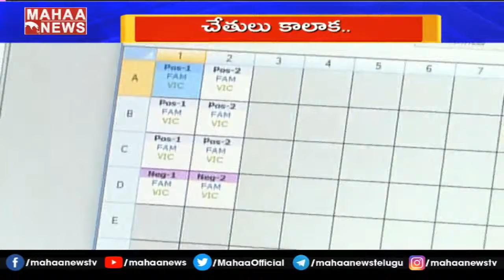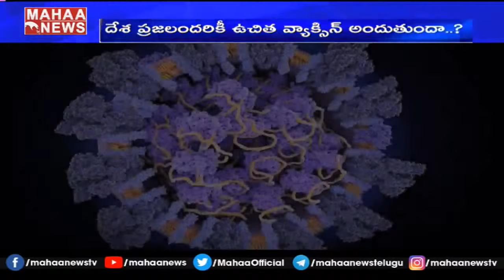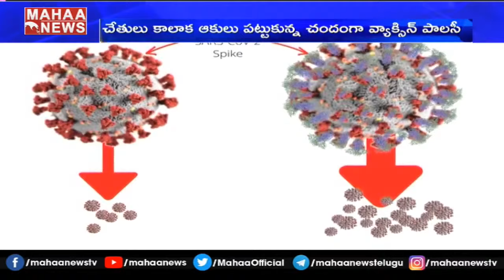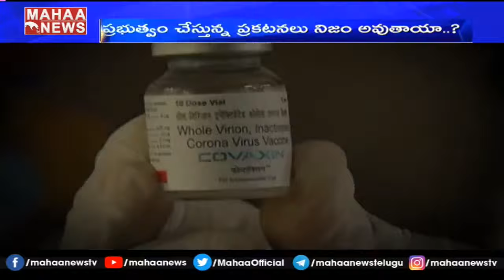18 ఏళ్లు నిండిన అందరికీ ఉచిత టీకా: PM Modi Announces Free Covid Vaccine For All Adults | MAHAA NEWS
18 ఏళ్లు నిండిన అందరికీ ఉచిత టీకా: PM Modi Announces Free Covid Vaccine For All Adults | MAHAA NEWS